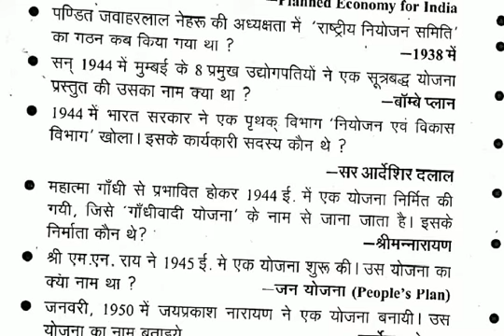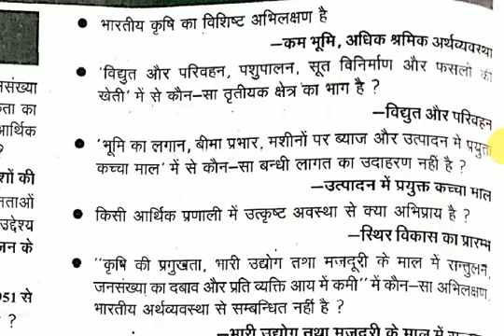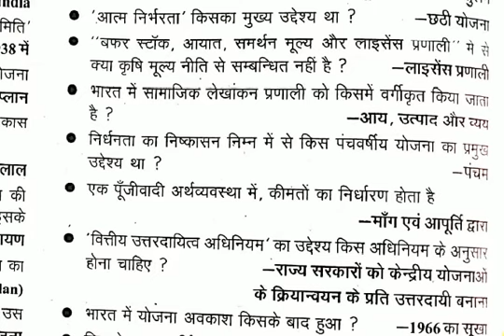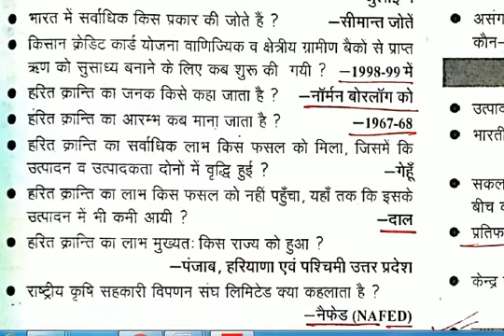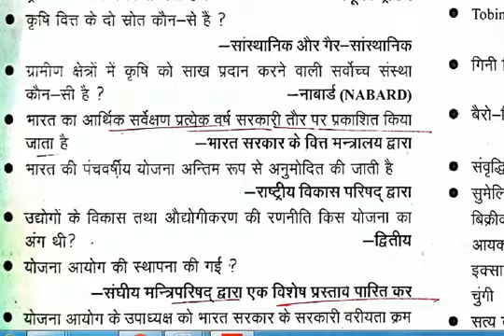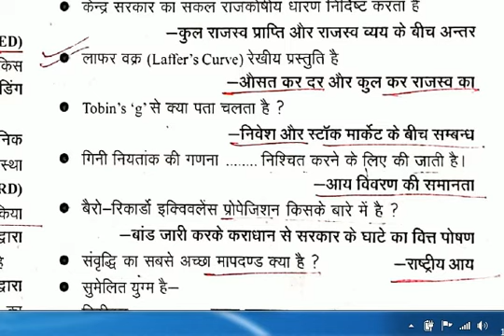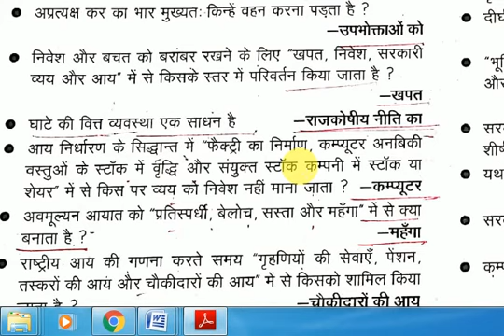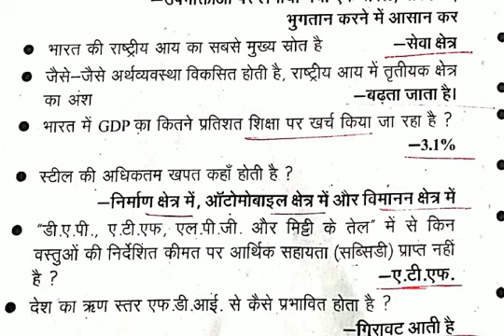BIHAR STET ECONOMICS PART-5